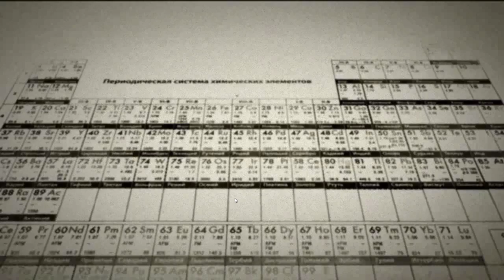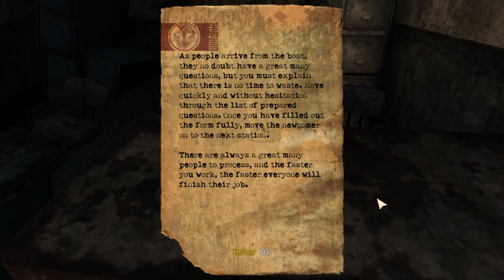Singularity Playthrough w/ HDFoxra Part 1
Felt like playing a semi older game a while ago, so i recorded it =D